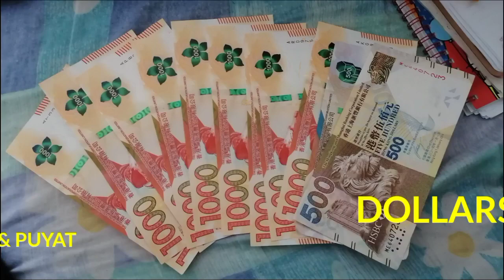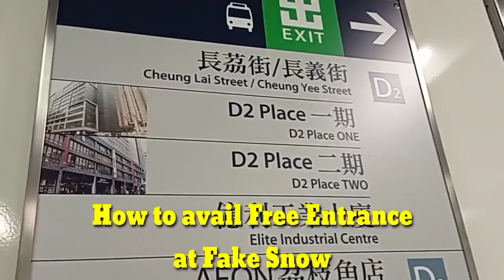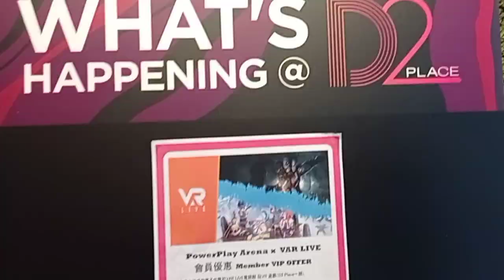SNOWING TIME @LAI CHI KOK KOREAN PLACE HK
Just artificial Snow guys Korean place at Kai chi kok HK feeling winter snowy LNG ang MgA Pegs 🤶🤶🤶